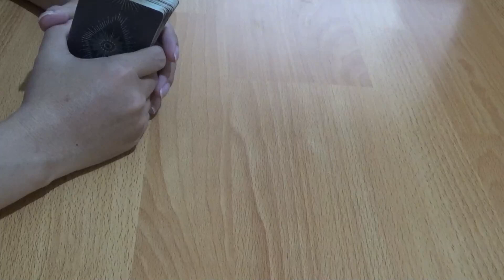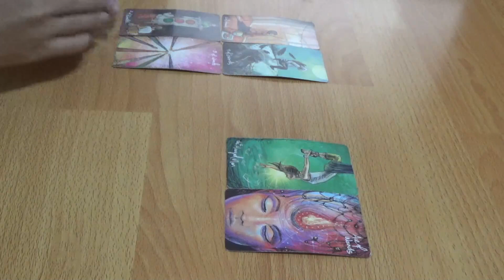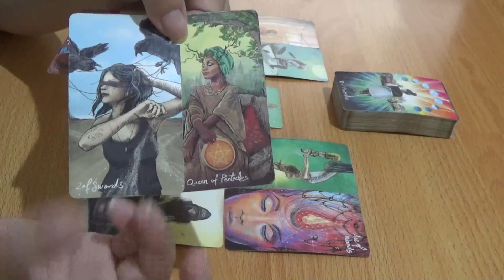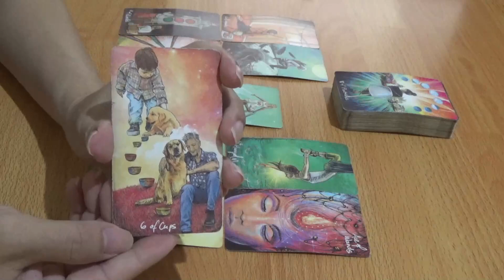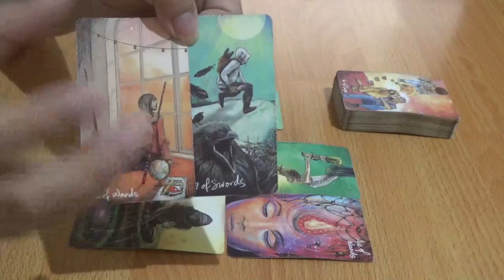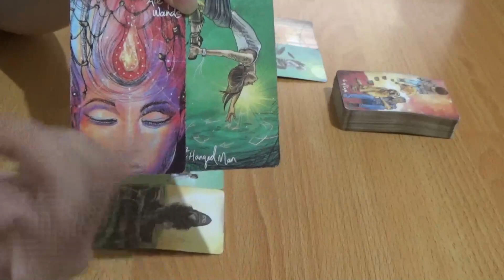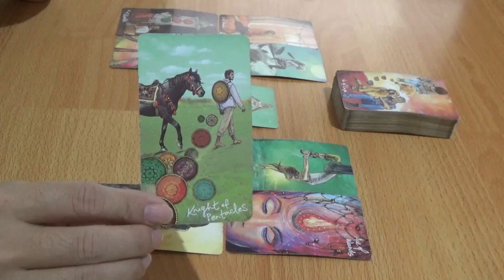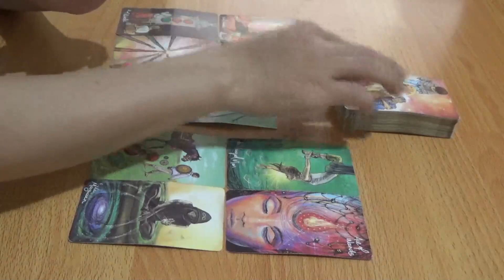Asmara Zodiak Aries 5 - 11 September 2022